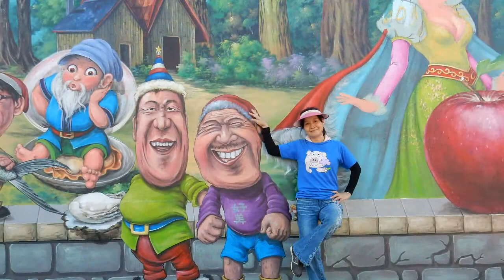來去好美里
王北北使用訊連科技威力導演 13 製作